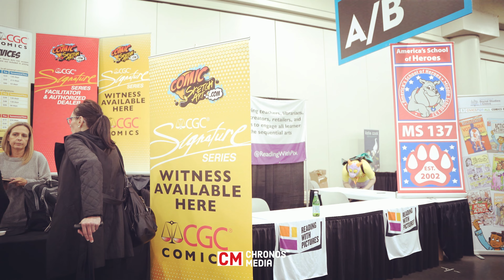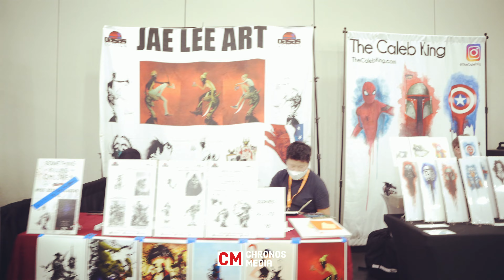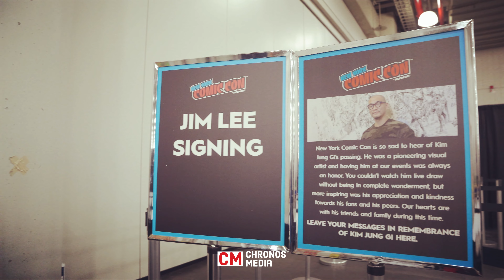2022 New York Comic Con Thursday Artist Alley Preview Part 1 Bryce Kho Draws Buy 2 Get 1 Free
New York Comic Con Thursday Preview Part 1 Where should you go first? Show Floor Or Artist Alley? Bryce Kho Draws Buy 2 Get 1 Free
Anna Zhuo
Jae Lee Art
Jim Lee Signing

One Piece Konami
Toei social post to win a prize
Win a free lightsaber at Ultra Sabers stop by Vaders Vault
Senpai Squad
Tamashii Nations
Spy x Family
SHFiguarts
Dragonball
Bandai Gashapon
Nanoblock